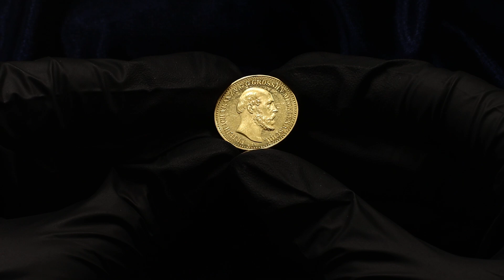Lot 235 Germany - Empire Mecklenburg-Schwerin 10 Mark 1878 A Proof